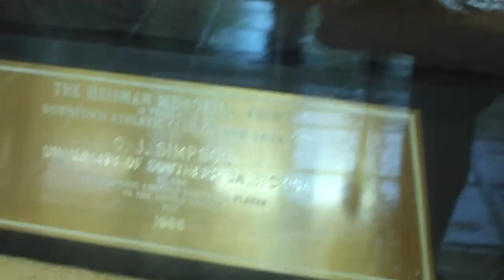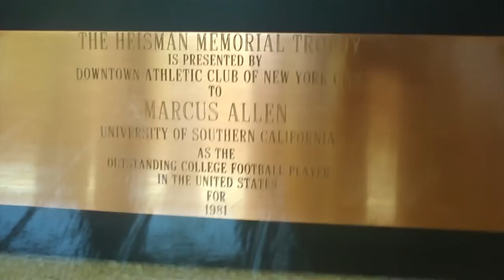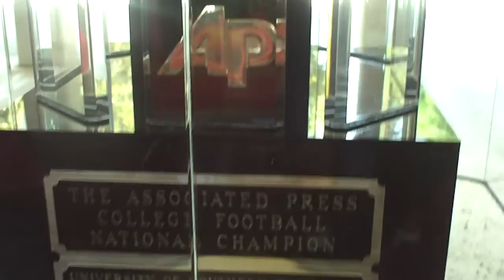USC heisman trophies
USC football trophies from heritage hall, 8.7.08